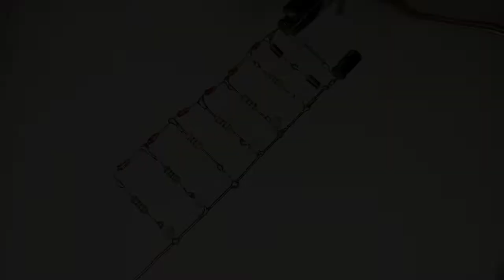AMAZING VOLUME UNIT METER MAKING WITHOUT IC OR TRANSISTORS || HOMEMADE CIRCUIT PROJECTS (1704)